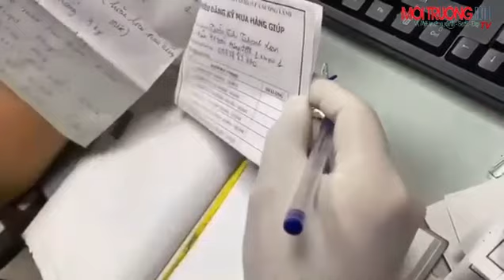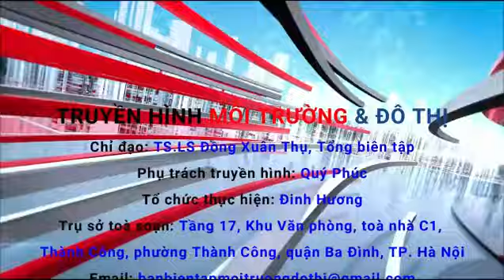Những trái tim người lính trong đại dịch covid 19